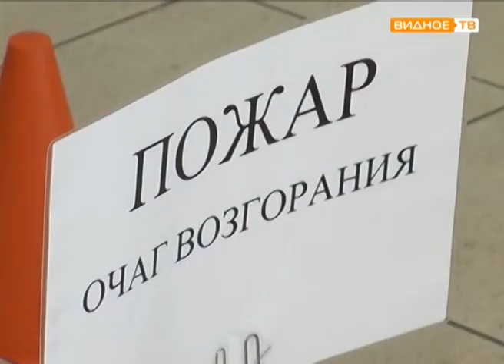"Пожарные в школе" - учения в Видновской школе №10